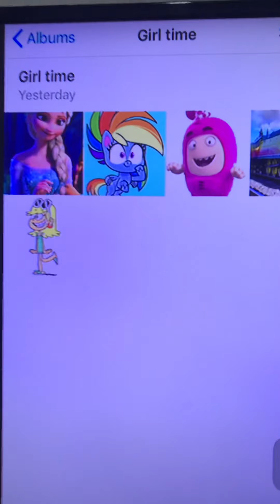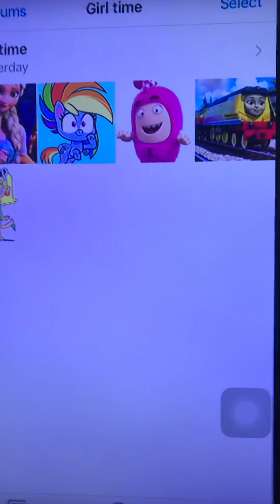Cartoon mix girl time and if your a guy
Cast for girl time
Leni loud: Blythe baxter
Queen Elsa: Zoe trent
Rainbow dash (pony life): Peper clark
Newt: Penny ling
Rebeca: minka mark

Cast for if your a guy
Slick: Vinnie terrio
Toby the tram engine: sunil nevla
Robin: Russell ferguson